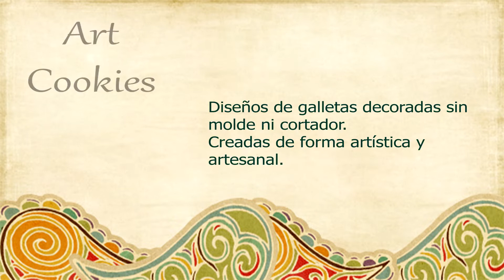Fallera - Tutorial paso a paso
Esta galleta es un pequeño homenaje a una buena amiga valenciana... Espero que le guste!! Abajo tenéis detallados los materiales que vamos a utilizar y en el vídeo encontraréis todos los pasos al detalle... Empezamos!

Materiales que vamos a necesitar:
   * La galleta horneada y fría
   * Glaseado color marfil, negro, verde y blanco
   * Una aguja o punzón
   * Rotuladores de tinta comestible en rojo y negro
   * Un pincel de punta redonda o bastoncillo y colorante en polvo (o matizador) rojo

Si tenéis cualquier duda, dejadme un mensaje abajo y os responderá encantada.